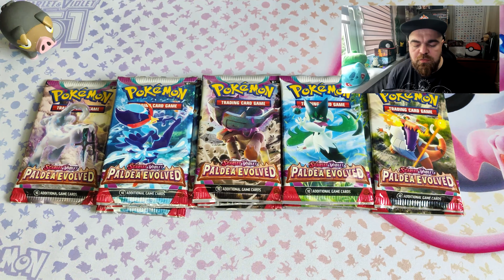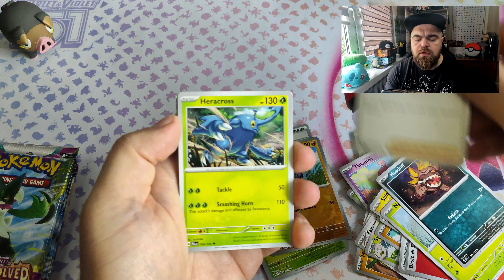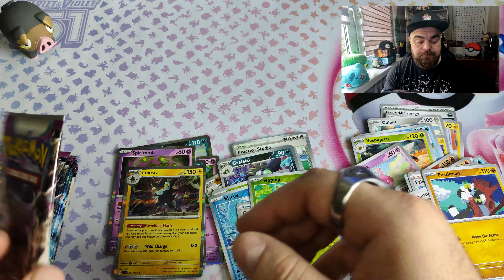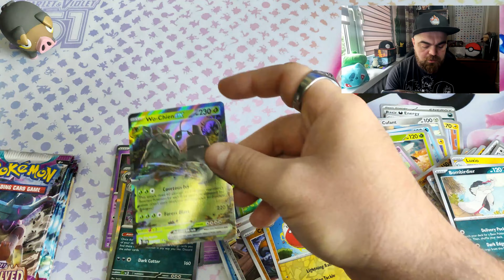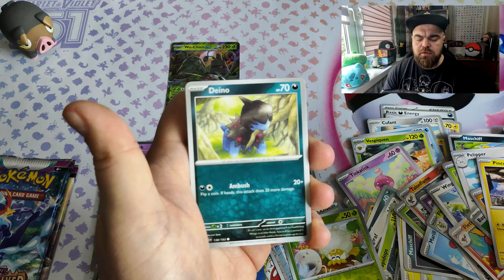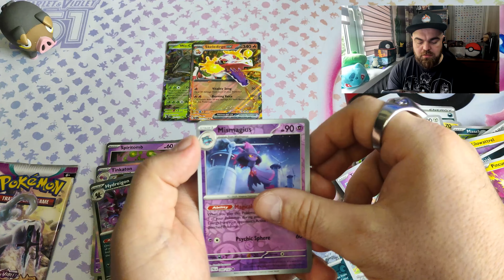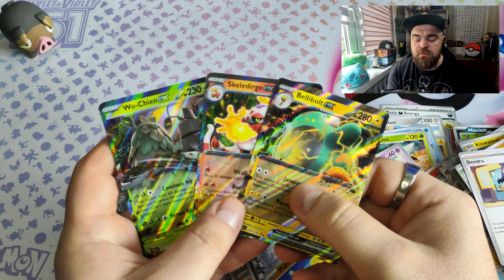Brutalna walka z Magikarpiem, zobacz jak broni się Paldea Evolved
Zapraszamy na ekscytujący unboxing boosterów Pokémon z dodatku Paldea Evolved! W dzisiejszym filmie wyruszamy na poszukiwanie niezwykle rzadkiej i pożądanej karty Top 1 Magikarp (PAL 203). Czy uda nam się znaleźć tę legendarną kartę?

Otwierając kolejne boostery z serii Paldea Evolved, będziemy przyglądać się każdej karcie i ocenimy nasze szanse na zdobycie upragnionego Magikarpa. Przygotujcie się na mnóstwo emocji, rzadkie i holograficzne karty oraz wiele niespodzianek.

Napiszcie w komentarzach, jakie karty z serii Paldea Evolved są Waszymi ulubionymi i czy udało Wam się już znaleźć Top 1 Magikarp (PAL 203)

👦👨🙂 ZOSTAŃMY ZNAJOMYMI! 👨👩👱